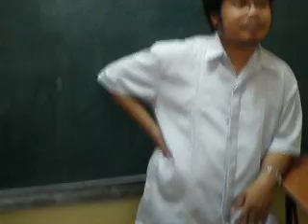Planning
pagkatapos ng presentation^^,

uwian na^^,